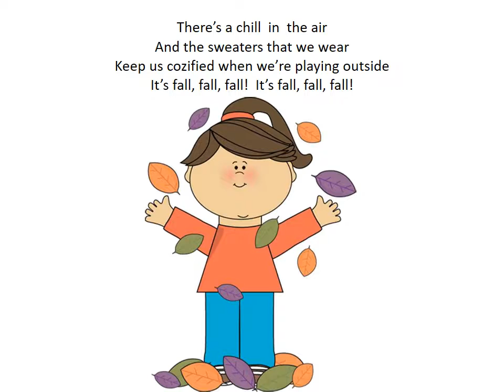Fall Fall Fall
ListenLearnMusic.com
Visual Strategy by Cheryl Levens, MT-BC